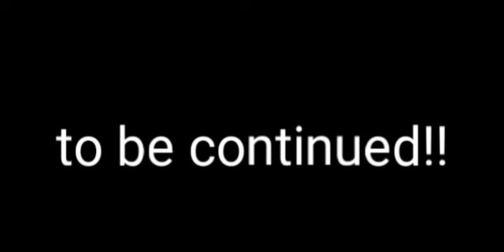Phones come to life episode 12) the fight. (gachaveres series)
they fight